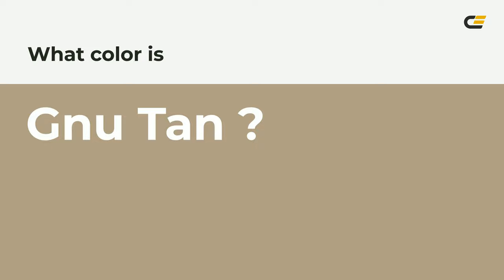Gnu Tan color b09f84 hex color - Brown color - Cool color b09f84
What color is Gnu Tan ? b09f84 hex color - Brown color - Cool color b09f84

Hex b09f84 Color Code is also known as Gnu Tan color.